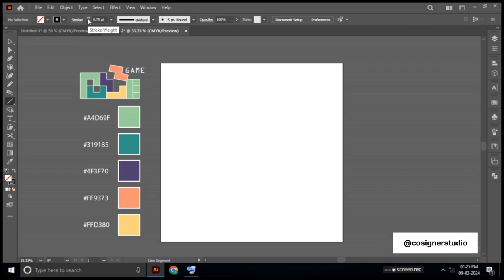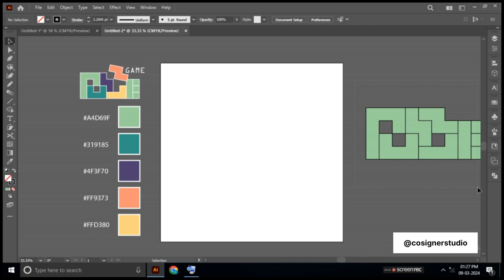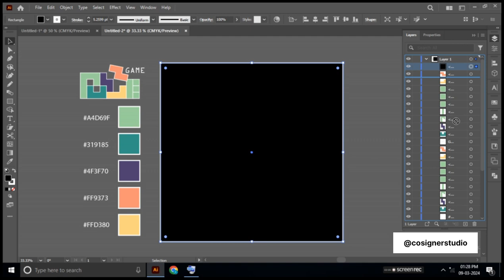Create A Puzzle Game Logo In adobe illustrator | Illustrator logo design using grids 😀✒️